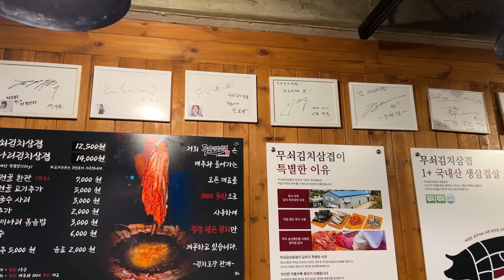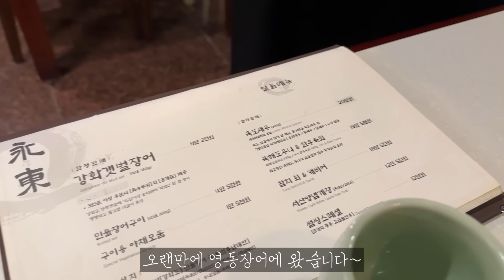Eng Sub) 연년생 출산 후 건강검진 | 샤넬 원피스, 베니티백 | 스토케 요요 유모차 | 호경전, 영동장어, 무쇠김치삼겹 | 피부관리, 젤네일